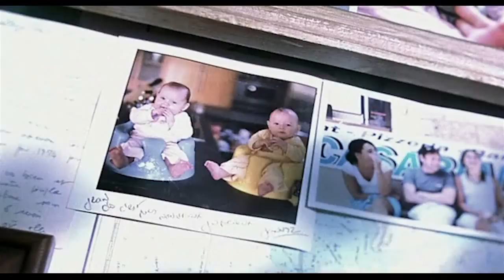Koreless - 4D/MTI (Le Scaphandre et le Papillon by Miguel Bidarra)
Koreless - 4D/MTI
with the lovely scenery of Le Scaphandre et le Papillon
made by Miguel Bidarra into this lovely ensemble